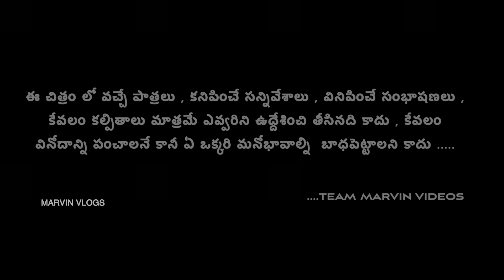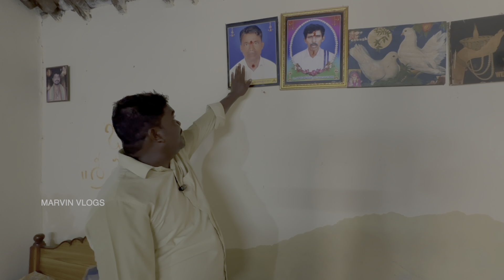Ratnakar anna Home Tour | Intla m unnayo Chudaam Randi | Marvin Vlogs | Marvin Videos